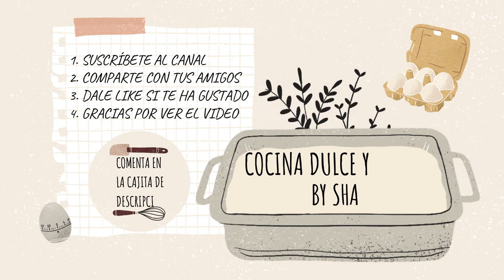Manzanas al Horno (DE MI MADRE)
Manzanas al Horno
Ingredientes:
3 Manzanas
3 Cdas. Canela en Polvo
15 Cdas. Whisky
9 Cdas. Azúcar

NOTAS:
Pueden usar el licor que más les guste, ron, brandy, coñac, incluso vino blanco.
El azúcar pueden usar también azúcar moreno, le dará más dulzor.
Las manzanas pueden usar la de su preferencia, y la cantidad que necesiten.
El tamaño determinará el tiempo de horneado, más pequeña menos tiempo y más grande más tiempo, pinchen la manzana y si la notan tierna ya la tienen, pero al menos necesitarán 30 minuntos.
Las cantidades son para 3 manzanas.